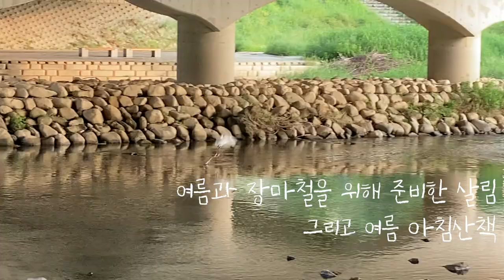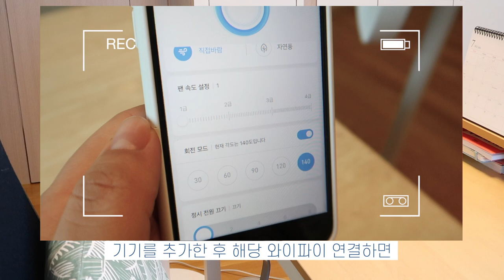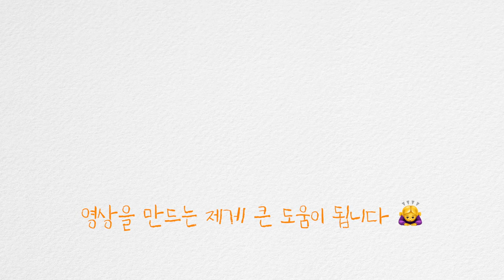계절 살림템 생활템 4가지 추천__여름 장마철 꼭 해야할 살림루틴 [살림브이로그]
더운 여름 모두 어떻게 지내고 계세요? 전 올 여름 장마가 시작되기 전까지는 오전에 동네산책을 열심히 했어요 산책 중 여름에만 느낄 수 있는 바람과 무럭무럭 자라는 나무, 들꽃, 식물을 보며 걷다 보니 더운 여름도 어느새 감사하게 느껴졌습니다 장마가 끝나면 다시 아침 산책 고고씽 하려구요 여러분도 함께 해요🤗그리고 올 여름& 장마철을 잘 보내기 위해 제가 구매한 살림템과 생활템 4가지도 소개해드릴께요 오늘도 재밌게 봐주시길 바라며 늘 감사합니다 여러분 🙇‍♀️더운 여름 건강관리 잘 하세요

0:00 시작
0:52 선풍기 | 샤오미 스마트 스탠딩 팬2
2:37 제빙기 | 스위스밀리터리 제빙기
 4:02 여름차렵이불 | 로라애슐리
전 스타필드 내 로라애슐리 매장에서 구매했으며 로라애슐리 온라인홈페이지를 남겨드릴께요(동일한 상품은 현재 보이질 않네요;;)
5:03 제습제 | 바닥용, 서랍용, 옷걸이용